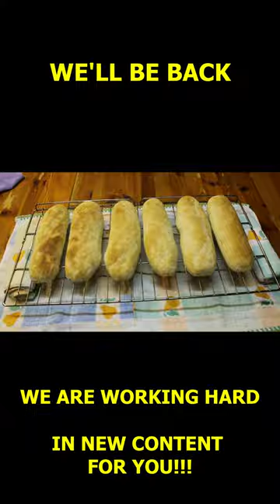SHORT PK003 2.1 - 1 Kg BREAD & 9 HAMBURGER BUNS - HOME COOKING RECIPES With many bread recipes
This short is about how to make 1Kg of Bread and 9 hamburger buns, if you want to see the process in more detail, do not hesitate to visit my channel and watch my previous videos, where I teach the process in detail, if you follow the steps you will succeed !!!
Start enjoying to good breads and delicious meals.

The show will go on!!!

CHANNEL INTRO
In my videos I will show or try to do it, in a clear way, the whole process of preparation and cooking of many types of bread, rolls, bars, sweets, pastries and home cooking recipes, always showing a home preparation of the dishes as normal people in their houses cook them, I will try to show the whole process by editing only the tedious parts and the lost or waiting times. This is how we cook at home and this is how I will show it.